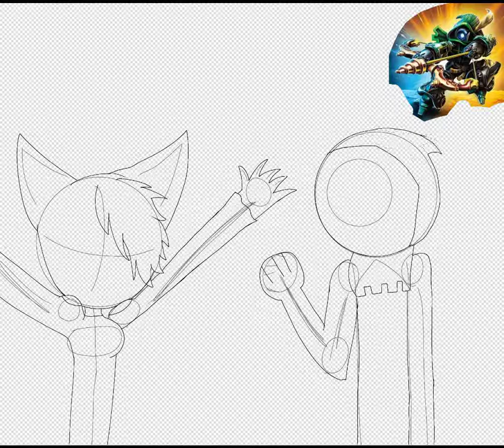Happy New Years! Let hope that it better!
Let all hope that it better!